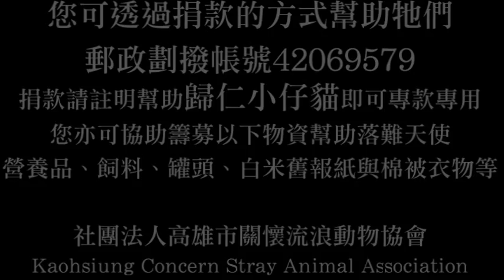台南歸仁虐貓案件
戶名：高雄市關懷流浪動物協會
網路ATM轉帳：

水柱虐貓‧初生小貓命在旦夕
2013年6月21日，協會接獲民眾來信求救，在台南歸仁有人虐貓.

照片中兩只籮筐困住一整窩剛出生開眼的小貓咪，但貓仔們全身溼答答. 報案人表示一嗜酒男子這兩天不知道從哪裡抓來了一整窩剛出生的小貓咪，牠們被困在籮筐裡出不來，還被以水柱強力噴射在身上. 小小身體根本受不了，更別提有多冷多餓.

天哪～我們趕快過去！
王理事長立即連絡台南徐姐，並帶隊趕到台南了解情況。

希望這些小貓咪們能夠撐下去～～～

當協會趕到現場時，那籮筐裡的小貓咪們正因一身的濕淋與難耐的飢餓而無助哭喊. 湊近一看，和照片一樣...一個個捲曲顫抖的身軀已經快要撐不下去了. 牠們可都是才出生不久的孩子呀！！！

施虐者似乎是出門了...看見協會人員前來，居民們紛紛向協會投訴該男子的惡行～

曾經
看見他將狗狗的四肢折斷，狗狗痛苦死去.
曾經
看見他將不到兩個月大的小狗已鍊繩勒頸，然後彷彿鍊雙截棍般狠甩狠摔.
曾經
看見他將好幾隻小黃毛鴨子如拍蒜般，一隻隻將頭顱拍碎搗碎.

禁聲...不敢制止.
因為施虐者曾不只一次對喝止他的人揮刀相向，更揚言要放火燒屋.

籮筐裡放著一碗裝有蝦殼的海產粥...這是虐貓男子要給未開眼的貓仔們的食物.

可惡！實在太可惡了！
王理事長立即撥打110通報員警，也致電給台南市動保處前來協助，員警很快便抵達現場展開了解，相形之下，台南市動保處給人的感覺就太過被動了！！！

貓貓的狀況很糟糕，也很明白大家對施虐者的恐懼，協會王理事長告訴警察先生自己就是報案人，願意前往警局協助筆錄，但務必先讓我們送孩子們去醫院...因為這些孩子似乎快要撐不下去了！

為了讓濕淋一身的貓貓們保暖，協會不斷從籮筐隙縫將衛生紙及浴巾塞入，送醫的一路上，貓貓們原本恐懼不適的哭喊聲逐漸消失. 是昏睡了...還是.

緊急送醫，當獸醫師聽到了協會訴說的一切，直呼誇張，氣憤下更多的是對貓貓的不捨.
天哪～這些孩子都不到一個月呀！！！

小心擦乾一個個虛弱的身軀，確認當下沒有發燒的現象，趕緊給予餵食牛奶及營養補給品～
獸醫師表示，小奶貓本身就不好照顧，更別提這些孩子出生沒多久就遭人狠心虐待. 已經失溫的牠們生命遊走在邊緣...這一陣子是觀察期，只希望貓貓們能堅強起來～

目前小貓們全部由協會帶回送醫安置，願意收容認養的善心人士可向協會提出申請。
至於虐貓者，協會決不縱容！！！
感謝台南徐姐的協助，讓協會在不熟的台南也能為毛孩子盡心盡力！

期盼台南市動保處別再慢動作，如此殘忍的虐待行為已經眾所皆知，若再後知後覺實在難辭其咎！

在此，協會除了懇請各界善心人士能集氣為貓貓們加油打氣，更懇請大家能協助拜託台南市動保處，拿出積極與魄力，重懲施虐者，別用縱容輕判讓台南動保處成為虐待動物的共犯！